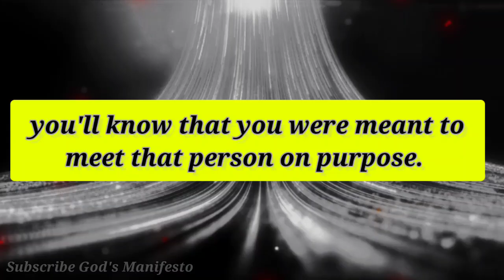God message for you today ❤️Universe clear sign 🦋Miracles are on the way 🐝lawofattraction